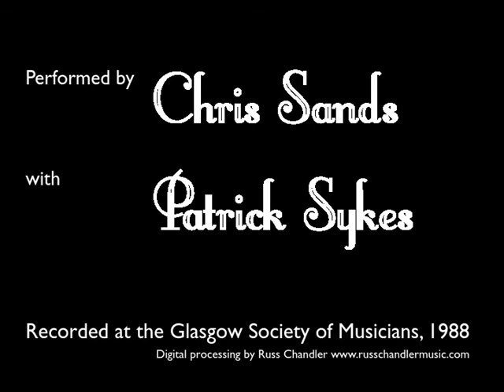Chris Sands classic banjo: The Gay Gossoon by Vess L. Ossman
Chris Sands and Patrick Sykes performed together between the years 1980 and 2005. Chris on classic fingerstyle banjo and Patrick on piano, their repertoire featured the works of the great banjo composers, original compositons by chris and arrangements of familiar music which they adapted specially for the 5-string banjo and piano.

The classic banjo style is an orthodox approach to playing the 5-string banjo, utilizing standard music notation, bare fingers on nylon strings and techniques similar to those employed for classical guitar.